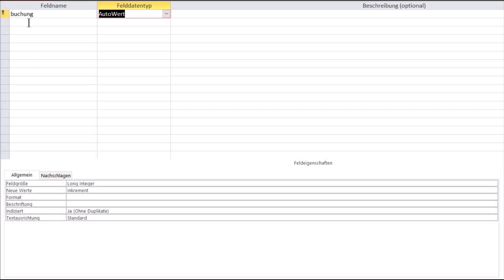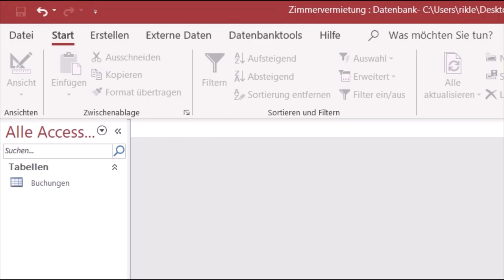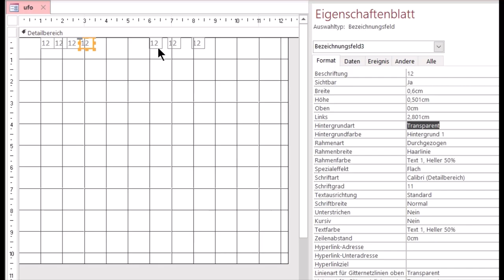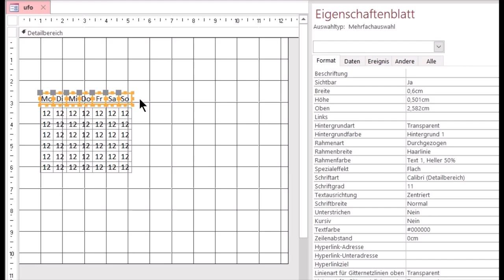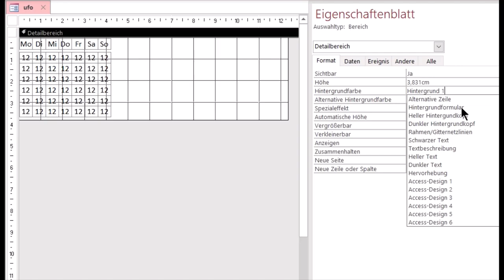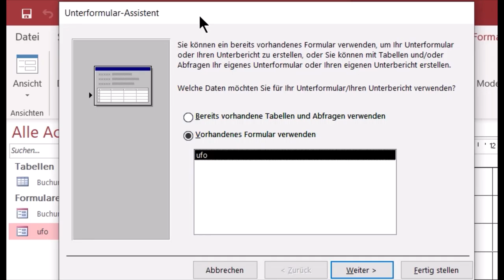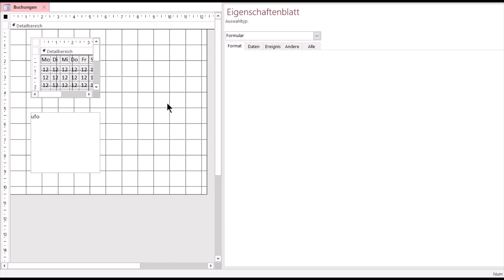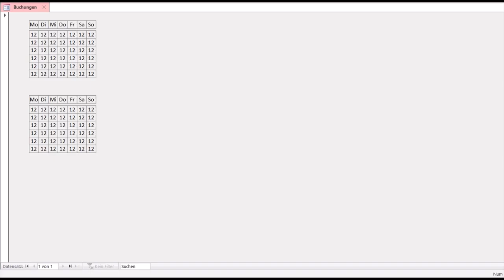MS Access Zimmervermietung Vorbereitung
Erstellung der Tabelle, des Unterformulars und Einfügen des Unterformulars in das Hauptformular.